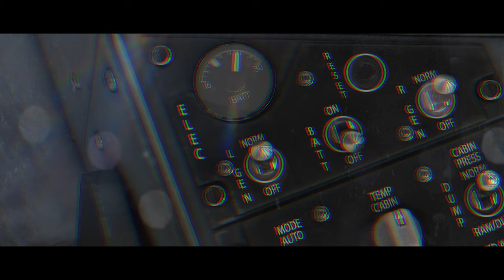Super Hornet Precision Audio Pack - NOW AVAILABLE (Cinematic Trailer)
Experience it today and purchase via our store or Orbx!

Take to the skies with new audio for the Asobo F/A-18E Super Hornet (included in the game), or try our new sounds with various freeware versions! Including two new liveries! Available at Orbx, our website, and the Flight Simulator Marketplace (once the approval process is completed). 🐝 Cinematic by GenericDCS!

Thank you to the Battle Creek Field of Flight and the VFA-106 "RHINO" Demo Team for allowing us close and exclusive access to their demonstration performances this year, including some fantastic cockpit footage that has helped us achieve a new level of authenticity for this upcoming sound package.

Our current DCS Super Hornet audio will be updated later, free of charge, with some of the assets we developed for this package.

/ / ABOUT

We create immersive sound experiences for flight simulation software.  Elevate your flight simulation experience with genuinely authentic and immersive audio. Take your audio to new heights with Echo 19 today...

We have a growing community of aviation and simulation enthusiasts. Join in on the discussion!